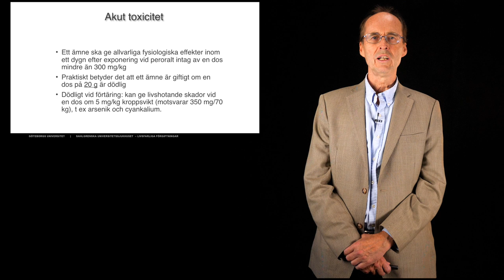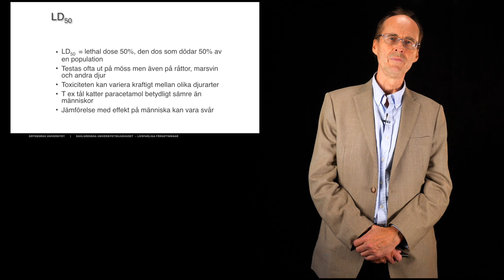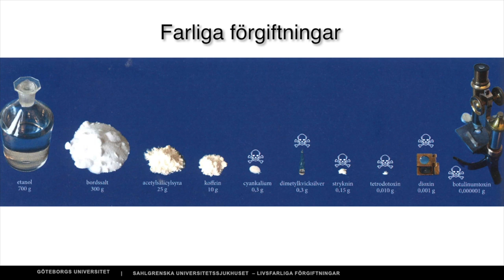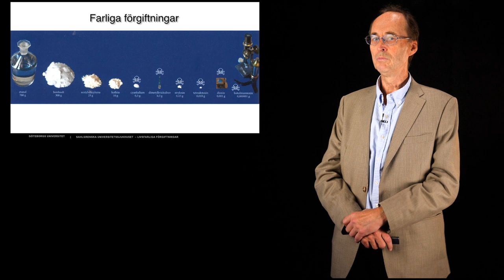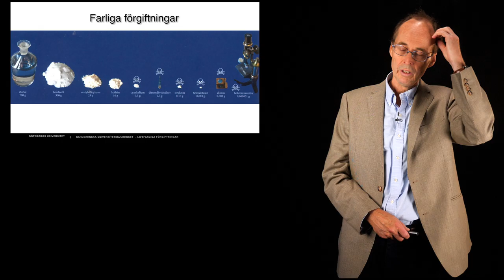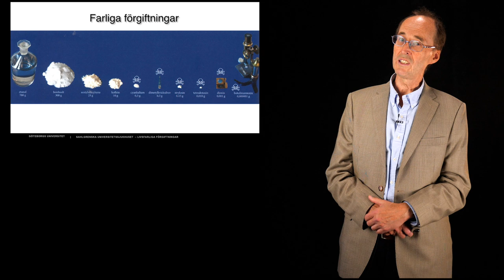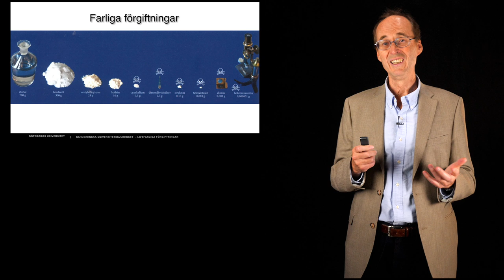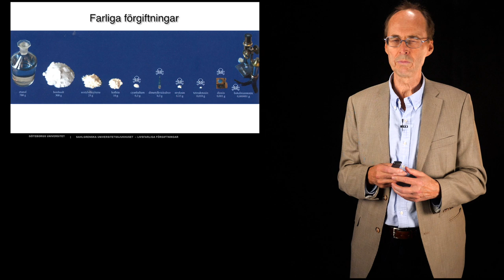Livsfarliga förgiftningar del 1 av 4 - Kai Knudsen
En föreläsning om ovanliga förgiftningar, de som förekommer i industri, i naturen och vid mord och terrorattentat. Föreläsning från SFAI-mötet 2019 i Göteborg.